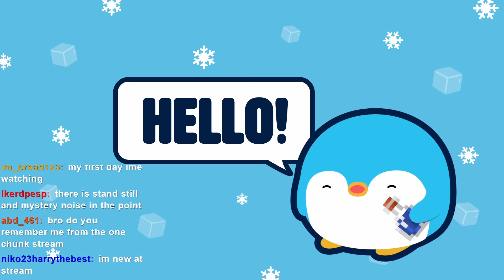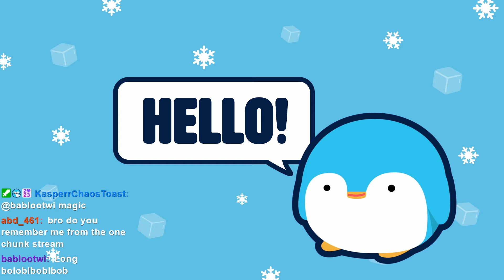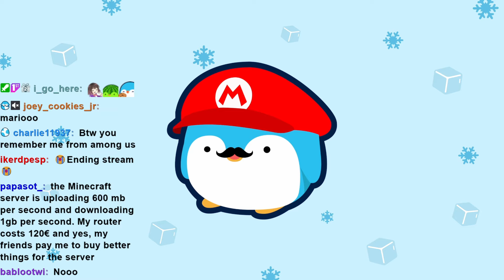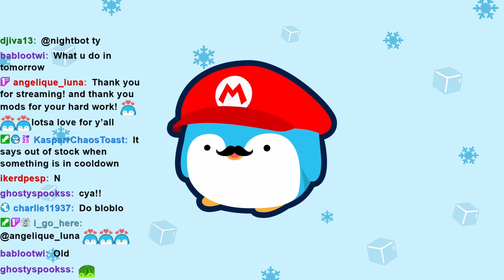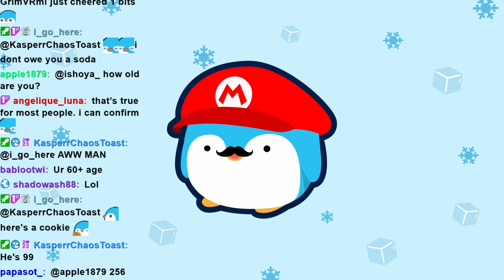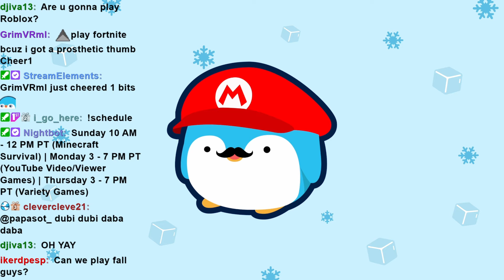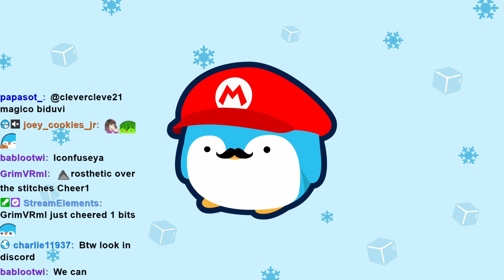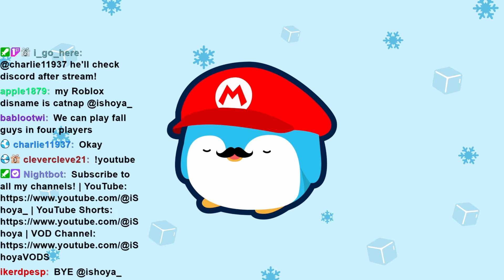Hardcore Modded | Adventure Time!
In this stream, I play Hardcore Modded and go on an adventure!

[This stream was originally streamed on March 10, 2024]

Timestamps:
00:00:00 Intro
00:02:17 Hardcore Modded
02:00:20 Outro